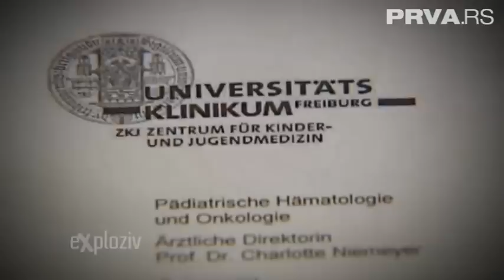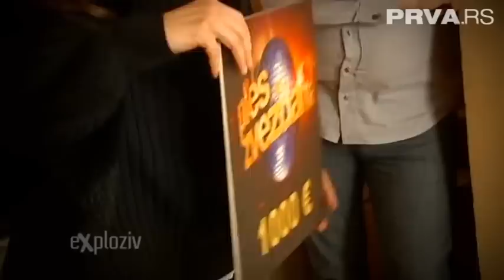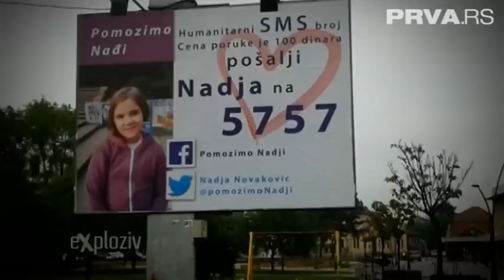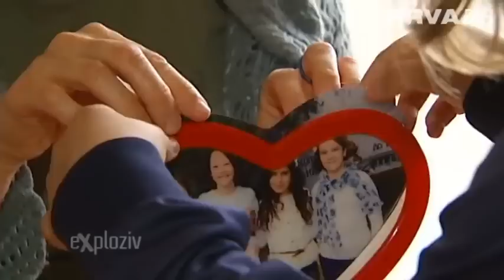Srećan put Nađa (Polazak za Nemačku)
Univerzitetska klinika u Frajburgu prihvatila je na lečenje Nađu Novaković (9), gde će joj biti obavljena transplantacija koštane srži.